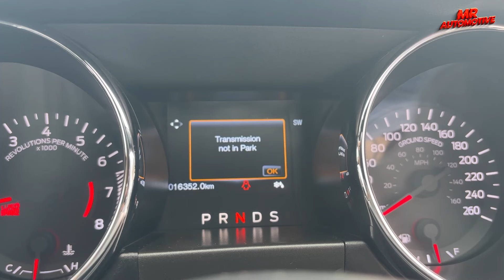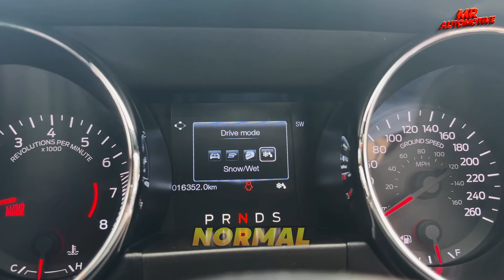இந்த Sportscar அ Daily Use பண்ண முடியுமா ? | Most Powerful Sportscar 🔥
In this we have experienced the mighty ford mustang GT , This review contains everything about mustang . Exterior features , Interior features and finally  I drove this mustang GT as well . To know more about mustang GT watch full vlog